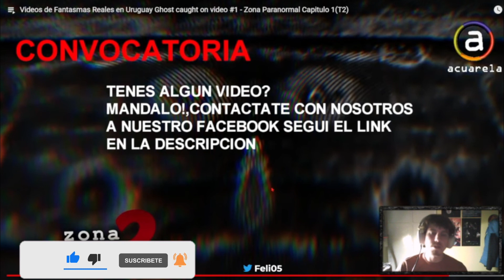Reaccionando a fantasmas que aparecieron en Uruguay.